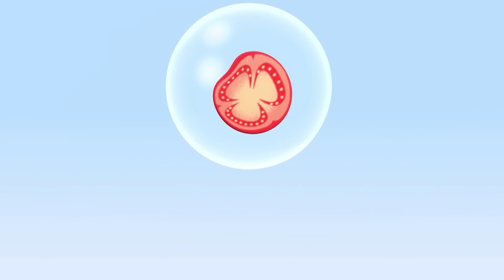Learn with Cuquin and the bubble picnic | Educational videos